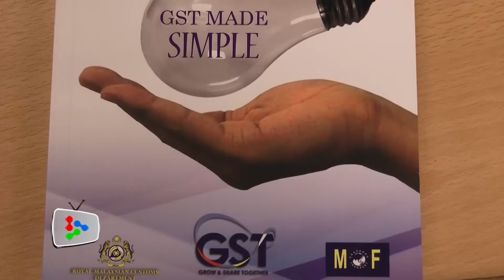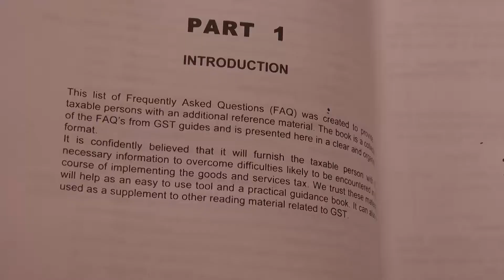Hand book on GST launch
Customs department launch FAQ book, Taxpayer Access Point handbook and an informative multimedia video on GST.